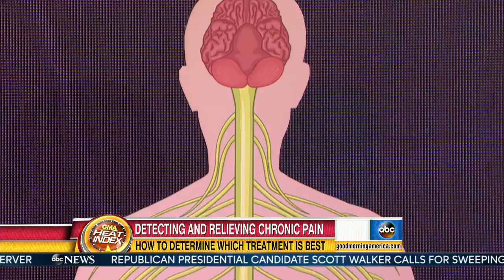Detecting and Relieving Chronic Pain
Dr. Jennifer Ashton shares new chronic pain treatments and how to determine which treatment is best.